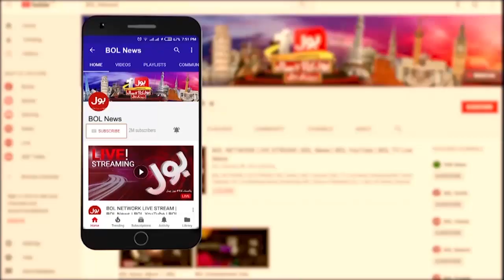Sheikh Rasheed Shocking Statement | BOL News Headlines AT 6 PM | Pakistan Politics